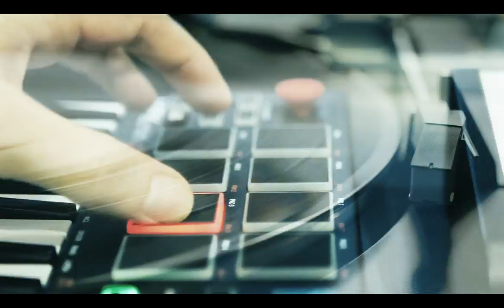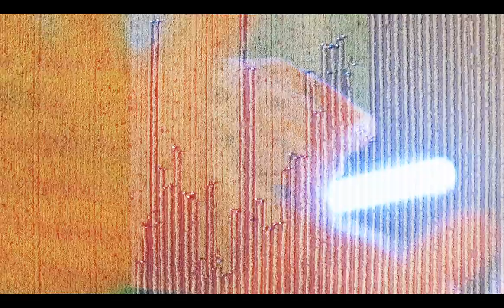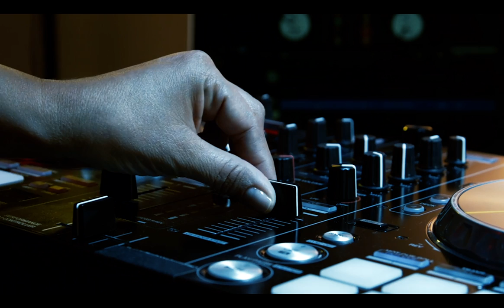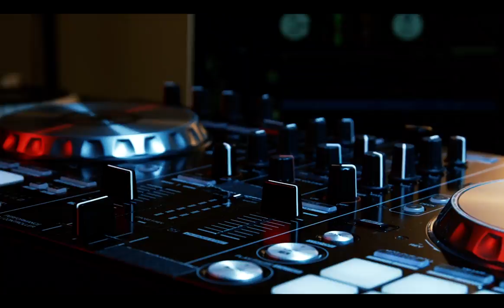DjSiksika - Real Love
video by @amases_andu *Instagram